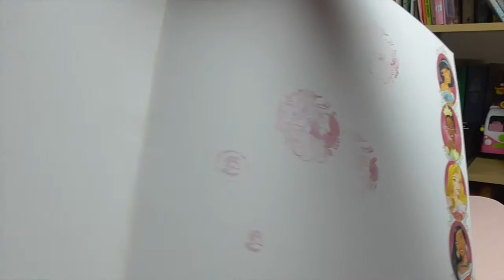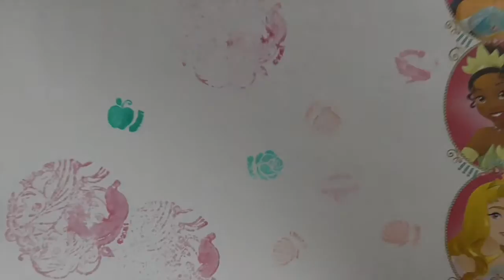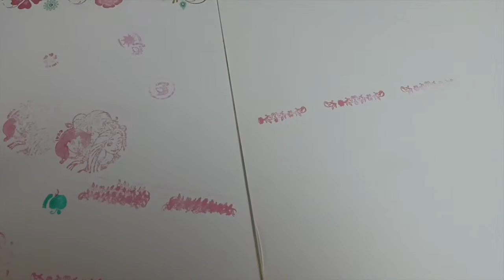Disney Princesses Unboxing Art Kit with Liza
This is our NEW unboxing video with Liza. She opens the Disney Princesses Art Kit. She finds various stamps with the well-known Disney Princesses' characters, such as Snow White, Cinderella, Ariel, Tiana, Mulan, Rapunzel, Belle, Pocahontas and many more..
Come and have fun with her!

It's a Kids Bus Surprise! Bang Bang!

xxxxxxxxxxxxxxxxxxxxxxxxxxxxxxxxxxxxxxxxxxxxxxxxxxxxxxxxxxx

Our videos are full with fun, happiness and at the end there's always a special SURPRISE!
Our videos featuring popular videos on Disney Frozen (Queen Elsa and Princess Anna), Disney Princesses, Shopkins, mermaids, My Little Pony MLP, Equestrian Girls,  Barbie dolls, Play Doh, Baby Dolls pretend plays, Masha and the Bear (Маша и Медведь), toy collections and much much more!!!
Stories, series, movies, playset toy reviews, hauls, Surprise Blind Bag and Surprise Eggs openings, and DIY do it yourself fun crafts!
Playing with Smarties chocolate candy...etc.